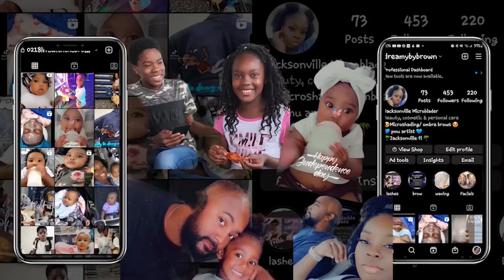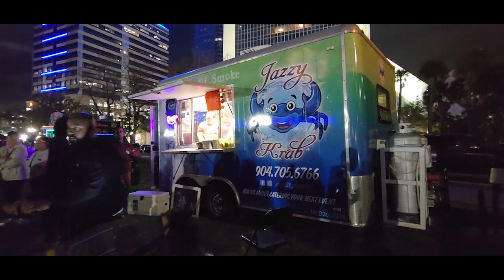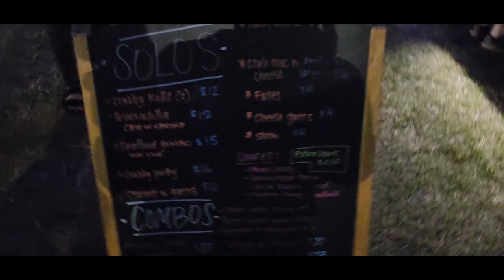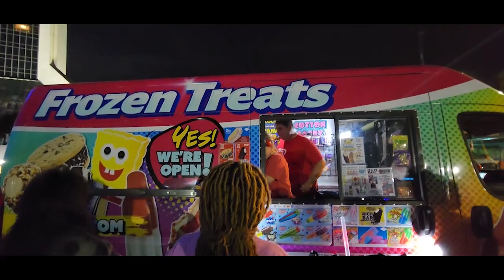Spend the night with us || watching the fireworks || Life with the Brown's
I.G:dreamybybrown- my business page. follow my entrepreneur life
0218lifewiththebrowns- my family page